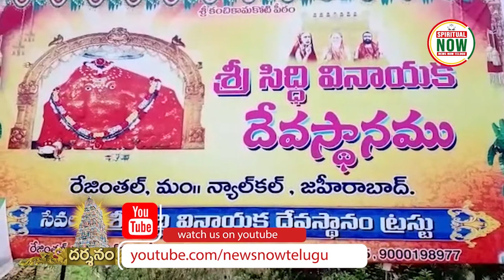రేజింతల్ సిద్ధివినాయక ఆలయ ప్రత్యేకతలు |Rejinthal Sri Siddhi Vinayaka Temple Darshanam |Spiritual Now